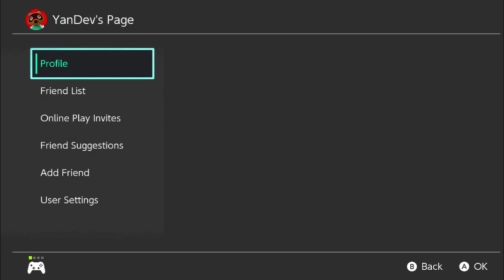YandereDev Tries It: being a better person, respecting women, and being self-aware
How's it going, fellow gremlin. This is my first video of my new highlight series so any criticism towards how I can improve future episodes would be greatly appreciated 😍.